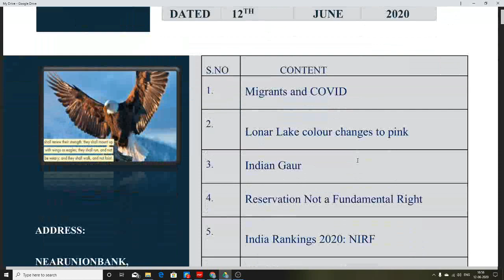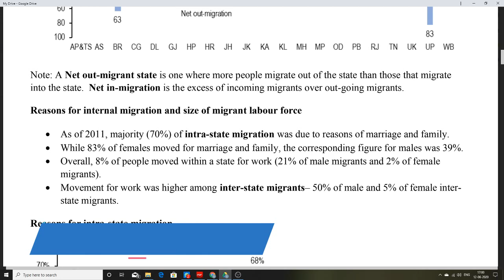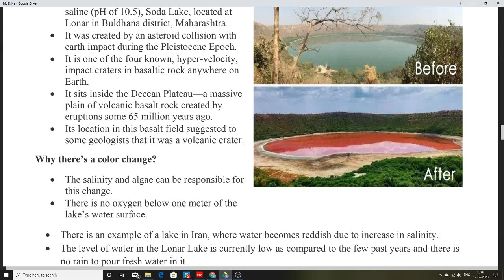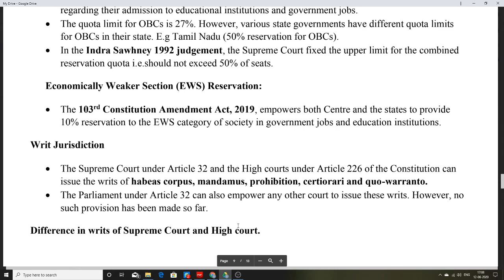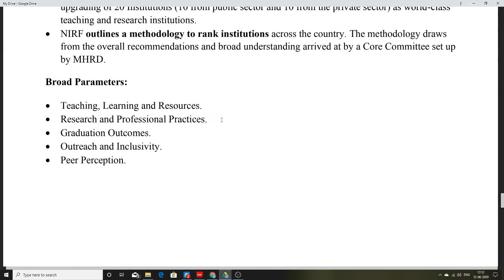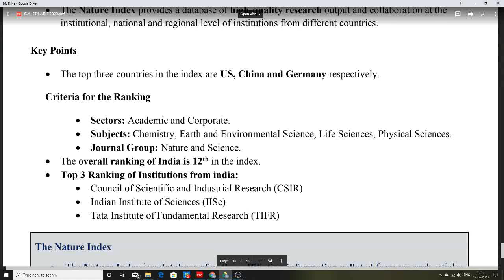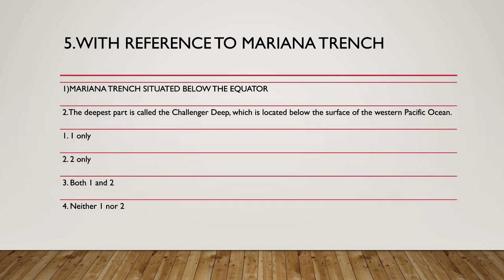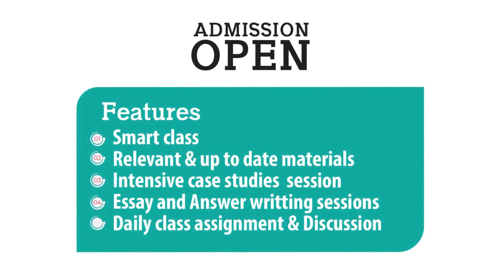CURRENT AFFAIRS ANALYSIS | 12TH JUNE 2020 | THE HINDU EDITORIAL ANALYSIS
NAGERCOIL,